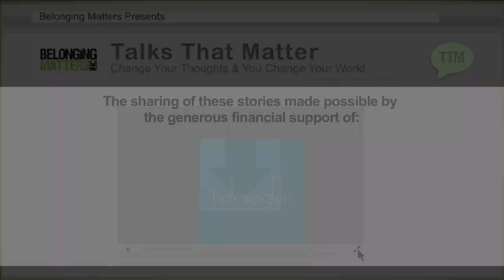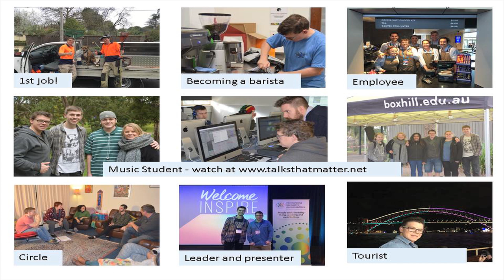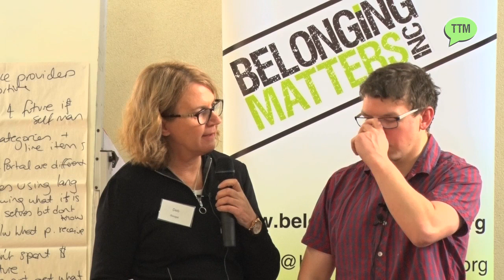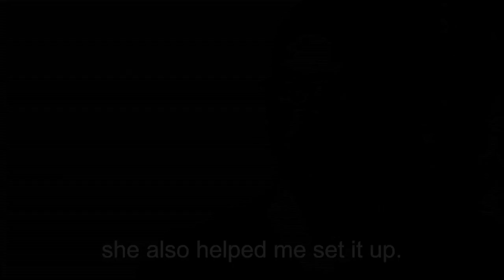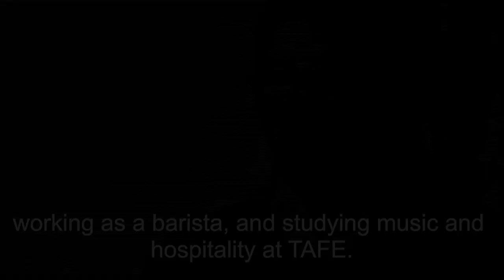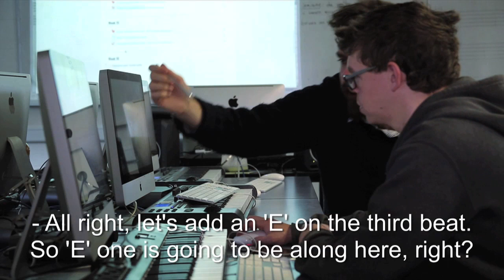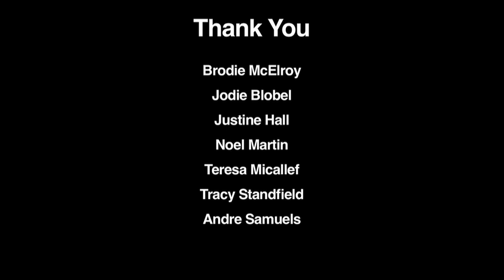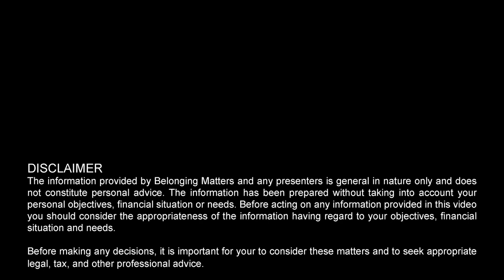Your Life Your Design - Getting a Good Life: Brodie McElroy